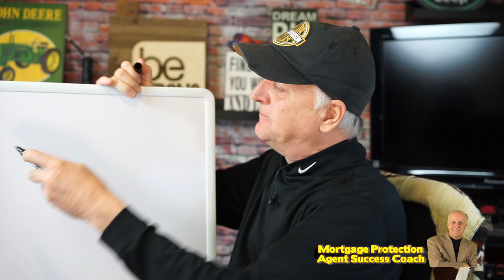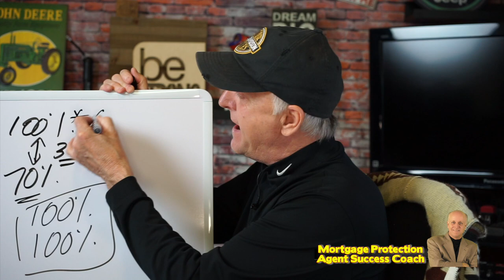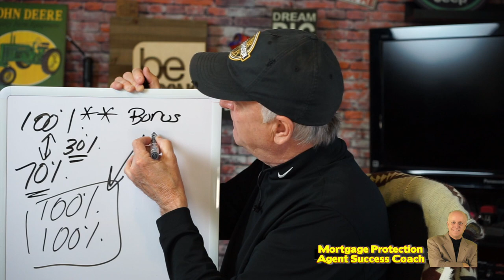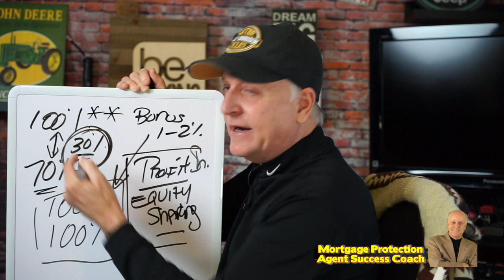Mortgage Protection Final Expense Questions to your emails #2 (2019)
Week 2  I answer each week your emails that you have sent to me on Questions on the Mortgage Protection or Final Expense as a Sales Agent.